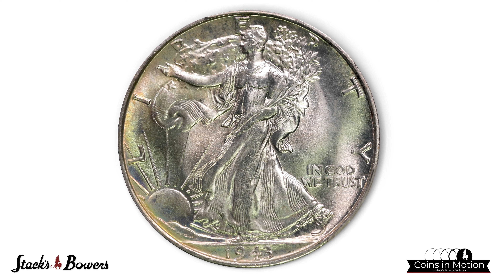Stunning Superb Gem 1943-S Half Dollar with Lovely Irridesence selling in the Spring 2023 Auction.